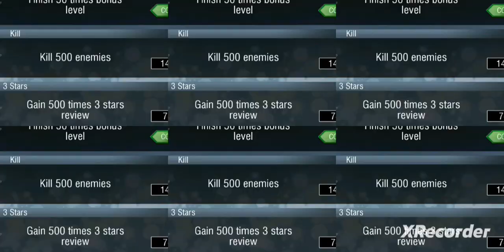Türkler ve müslüman Araplar